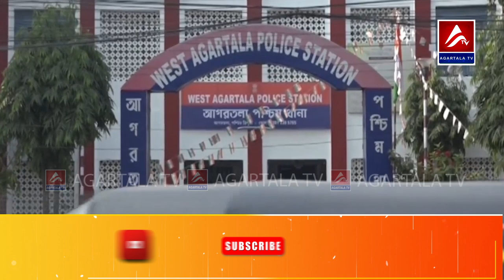এডিসির সাব ZDOএবং DY PO পদে নিয়োগ পরীক্ষার উত্তর পত্র লিকএর ঘটনায় গ্রেফতার আরো এক অভিযুক্ত।